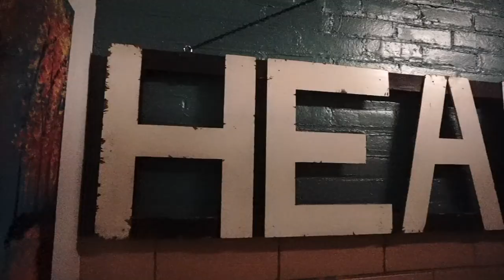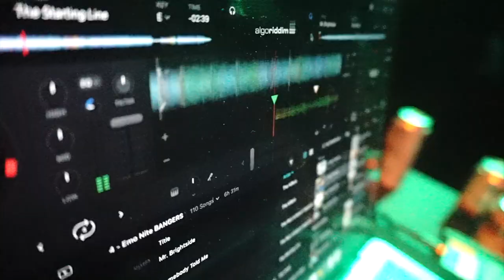Fit For Rivals hosts Emo Nite @ Headliners in Louisville, KY (Vlog)